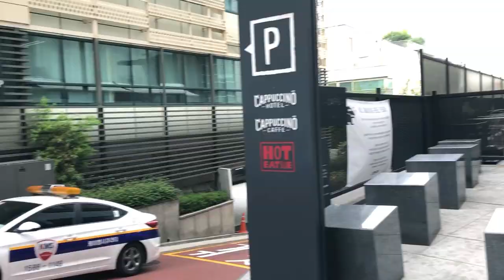GOING TO STARSHIP ENTERTAINMENT / PLAY M / CRE.KER / KAKAO M (LOEN)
How to go to the Kakao M (formerly LOEN) building, which handles Starship Entertainment, Mlay M Entertainment, Cre.ker Entertainment and Kingkong at Gangnam-gu, Seoul. It's probably the easiest K-pop agency building that I've visited. Enjoy this video, guys and see you at the comments section!

Adress: 217, Teheran-ro 103-gil, Gangnam-gu, Seoul